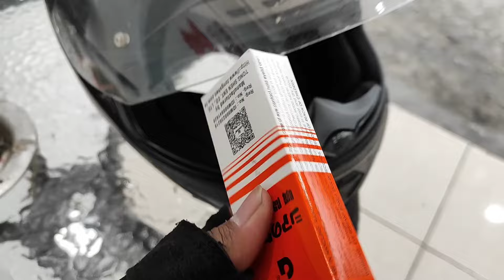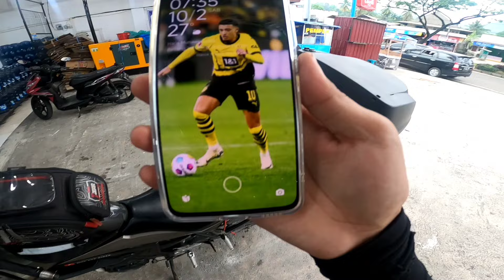Touring 1700 km di Sumatera part 6 | 140 km Keliling Sumbar lewat Sitinjau Lauik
Touring 1700 km di Sumatera part 6

Hai Guys, pada video ini adalah perjalanan saya naik motor Suzuki GSX Bandit ke Sumatera. Saya memutuskan pulang kampung dan mengikuti pemilu 2024 di kampung halaman, Namun mengingat terbatasnya waktu cuti, maka disini akan banyak menghabiskan waktu di atas motor, dikarenakan harus mengejar waktu supaya bisa sampai di rumah. hehe

Yuk simak video selengkapnya guys.

Ikuti terus channel ini untuk video-video terbaru lainnya

bagi yang ingin membeli beberapa produk yang pernah saya pakai, bisa cek link di bawah ini.

Beberapa LINK PRODUK :
• Rompi Riding Continmoto :

• Atau bisa Support via fitur Terimakasih di YouTube ini